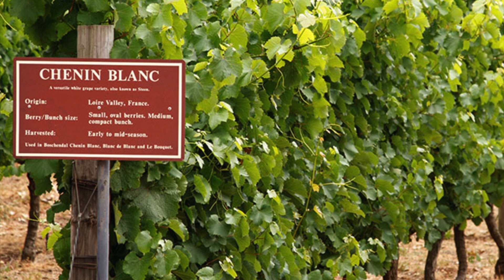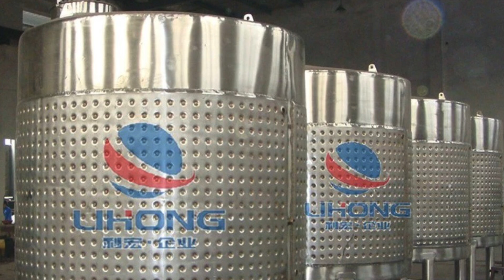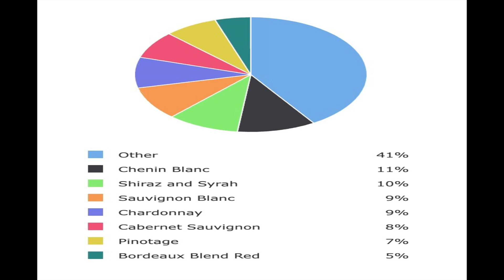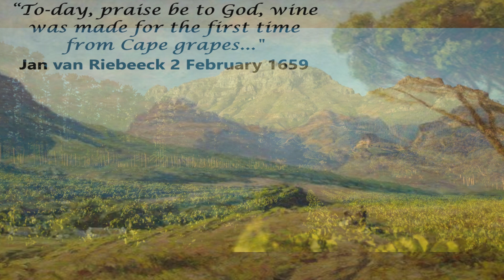North Georgia Wine Club Tastes Chenin Blanc from South Africa